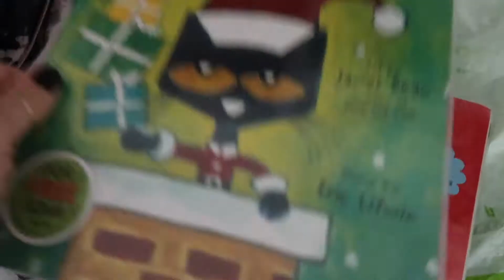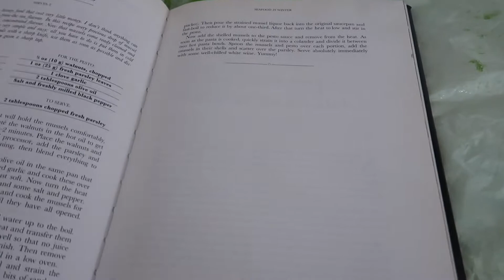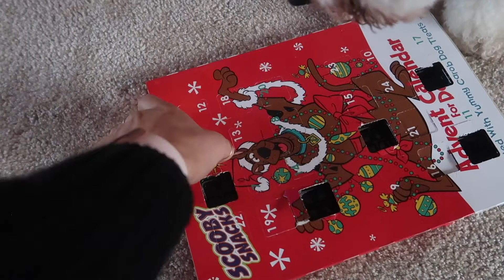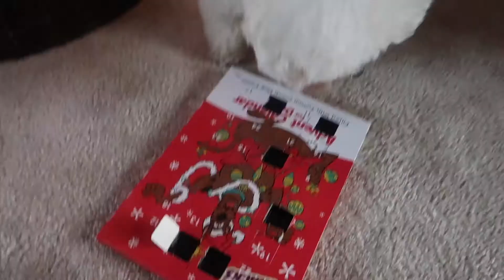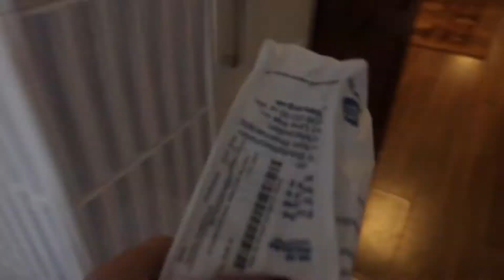SPEED CLEAN AND OUTSIDE LIGHTS ARE UP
Another day another vlog. In this vlog I invite you to join me in a little speed clean. The best part of this vlog is Georgie's excitement when seeing the outside Christmas lights being put up ...

WINE ADVENT CALENDAR [SIMILAR]

DOG ADVENT CALENDAR [SIMILAR]

HEROES ADVENT CALENDAR

NESPRESSO ADVENT CALENDAR

NAIL VARNISH HOLDER

SHOE COVERS

FILMING EQUIPMENT

AMC COOKWARE

GRILL PAN FOR BBQ

MASONRY CHARCOAL BBQ

Greek Cypriot BBQ FOUKOU.

TROPICAL TWIST BAKED MATTE & METALLIC EYESHDOW PALETTE BARRY M
BOURJOIS WATERPROOF EYELINER.
MAYBELLINE GEL EYELINER.

BARRYM TROPICAL TWIST
YSL BLACK OPIUM

NAILS

KIWI LEATHER PROTECTOR